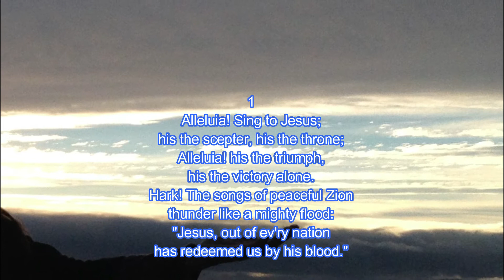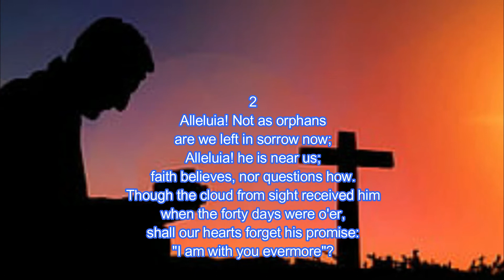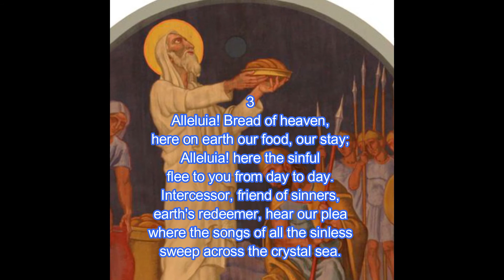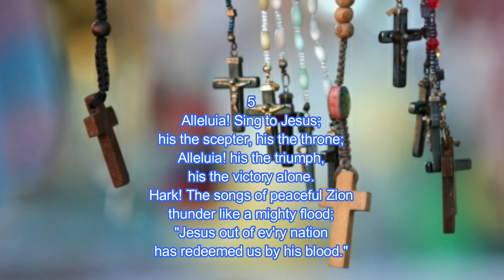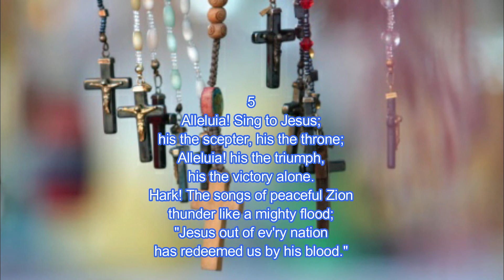April 14 Devotion